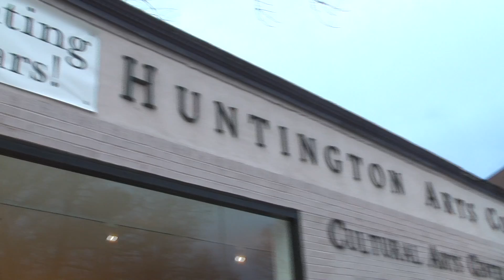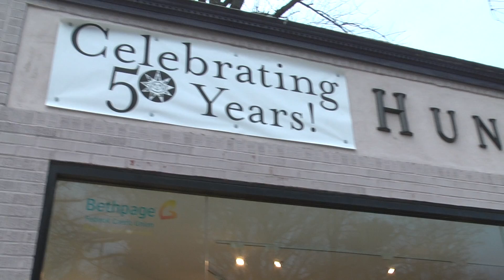The Huntington Arts Council presents its Annual Portrait Show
By Video Journalist Christina Colatutto

The Huntington Arts Council hosts its annual Juried Portrait Show.